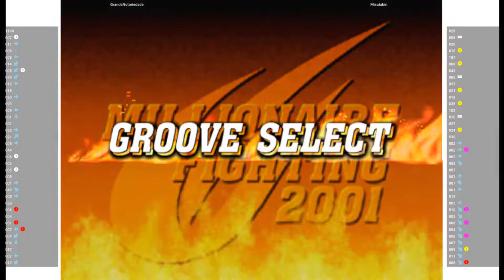CVS2 🕹 GrandeNotoriedade VS Misutabin